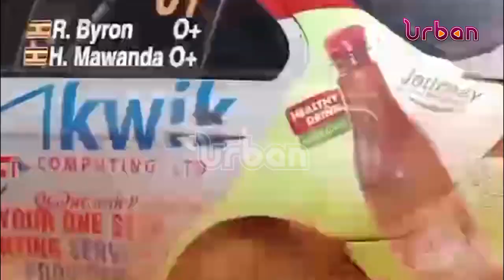EMC Jinja rally